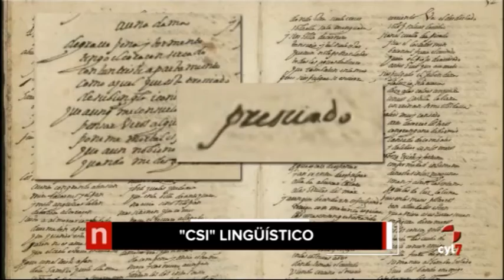Titulares Noticias Castilla y León 20.30 h. (09/02/2017)